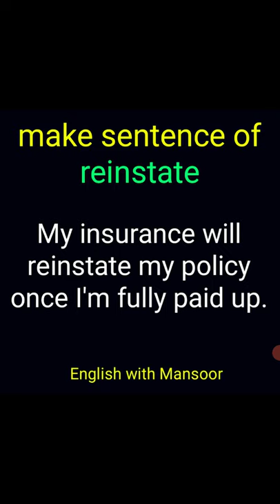make sentence of reinstate / making sentence of reinstate / / reinstate ka sentence